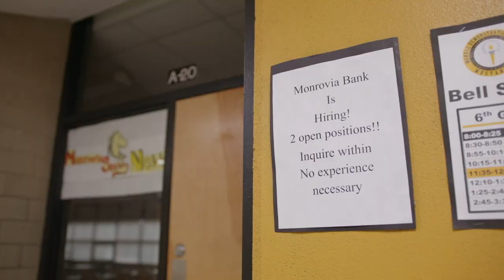Get Ready for MicroSociety!